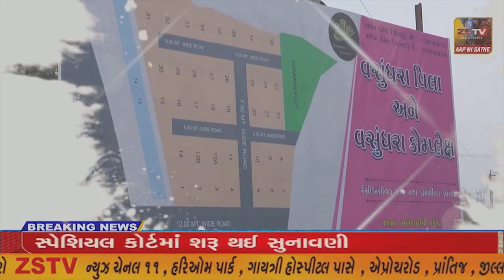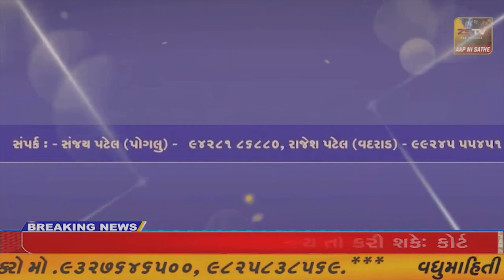પ્રાંતિજ ટી.ડી.ઓ નિવૃત થતા વિદાય સમારોહ યોજાયો//ZSTVNEWS//